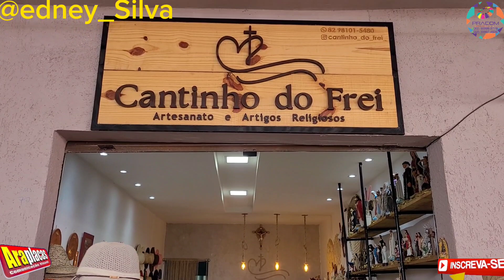CONHEÇA UMA DAS MAIORES ROMARIA DO NORDESTE CANAFISTULA PALMEIRA DOS ÍNDIOS AL.